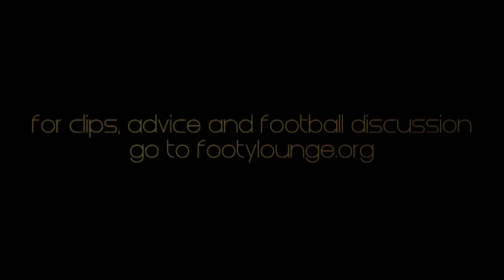Xavi and Iniesta 2011-2012 Mid-Season Review by ElAlonso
A compilation of two of the greatest midfielders of the world to Hans Zimmer's 'Time'.